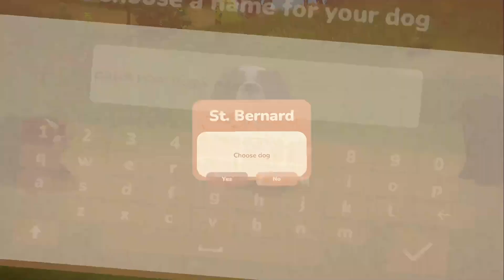I've moved past Stardew Valley. - Everdream Valley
Everdream Valley is a farming adventure with a dash of magic. By day, restore your quaint homestead into a summer paradise. Raise crops, care for animals, and rebuild to your heart's content. At night inhabit the various farmland creatures through your dreams and bring enchantment to the valley.

Although I received the FREE game key via Lurkit, this video is NOT sponsored.